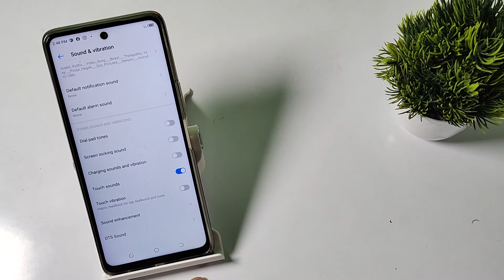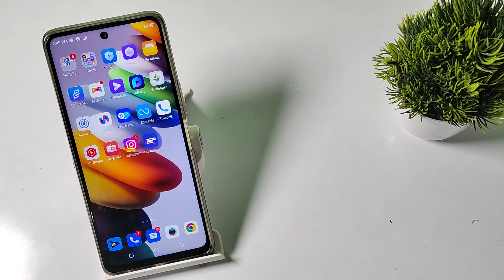how to off alarm sound in Tecno camon 19 neo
off alarm sound in Tecno camon 17,
Tecno spark 8 pro alarm sound to off ,
Tecno pova 3 alarm sound off kare,
in alarm sound ko kaise off kare Tecno pova 3,
Tecno spark 8C, main alarm sound ko kaise off kare,
Tecno camon 19 alarm sound kaise off kare,
Tecno spark 7T alarm sound secret setting,
Tecno camon 18 alarm sound hidden future,